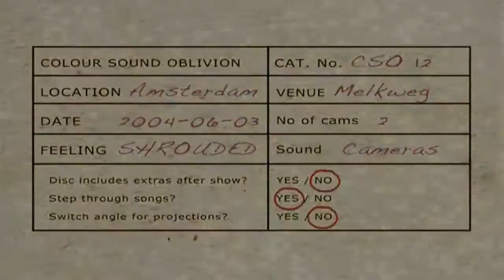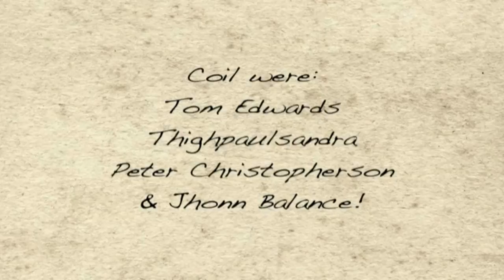Coil CSO 12, Melkweg, Amsterdam, 2004-06-03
Coil CSO 12,
Melkweg,
Amsterdam,
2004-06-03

[01]. The Gimp
[02]. Sometimes
[03]. Sex with Sun Ra
[04]. Broccoli
[05]. All the Pretty Little Horses
[06]. (I Can't Get a Word In) Edgeways
[07]. Tattooed Man
[08]. Teenage Lightning
[09]. Wraiths and Strays